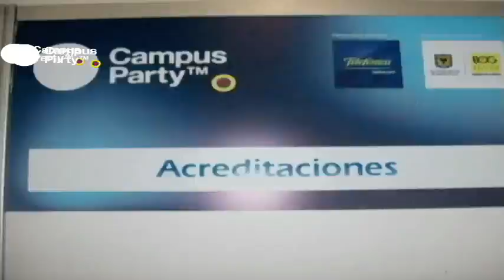CPCO2 - Llegada Campuseros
Equipo Colaboradores CampusTV
Cámara y edición: Oscar Ávila